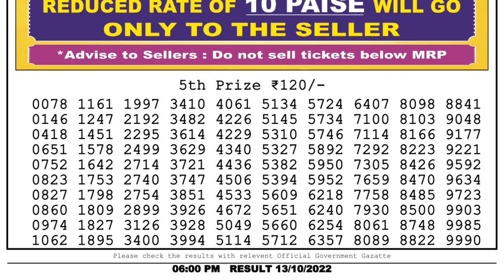🔴Dear Lottery Sambad Live 6pm today 13.10.22 Nagaland State Lottery Result